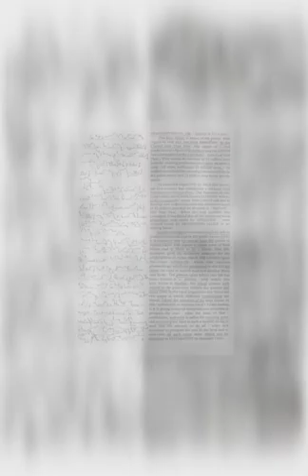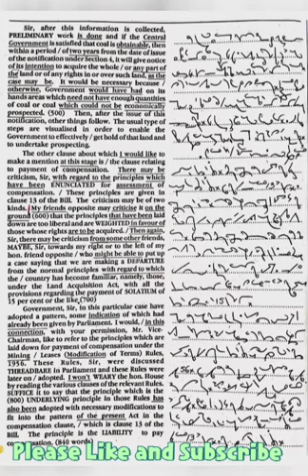100 WPM General Dictation no.11 from Kailash Chandra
PDF

100 WPM General Dictation no.11 from Kailash Chandra

Shorthand ki speed kaise badhayen
Online Shorthand practice
Shorthand me Galti kaise Km kre
How to reduce mistake in shorthand
How to increase speed in shorthand
Shorthand Lab- Legal and General
Ghr bathe Shorthand kaise sikhe,
Stenographer Jobs
Stenographer ki vetan Kitna hota hai
Stenographer ka kam kya hota hai
Stenographer kitne dino me ban jate hai
High court me Stenographer ki bhrti kaise Hoti hai

Special Legal Dictation- link given below:-

Motivational things for STENO aspirants--

Special Dictation for Supreme court and all High Courts and civil courts special Dictation

Chandigarh High Court Legal Dictation

Chhattisgarh High Court Legal Dictation

Kolkata High Court Legal Dictation

SSS stenographer special Dictation

And all Legal and General Dictation available here and parilamentary reporter special Dictation

Shorthand Lab

100 WPM Legal dictation
120 WPM Legal dictation
110WPM legal dictation
100 WPM General dictation
110 WPM General Dictation
120 WPM General Dictation
English For Competitions Vol-I 2020

English books
Singh English Vol 2 2020
MIRROR OF COMMON ERRORS BY DR. ASHOK KUMAR SINGH 2020 EDITION
shorthand skill test and typing best Dell KB216 Wired Multimedia USB Keyboard
Knowledge For Competitions
Gayanan- GK In Hindi Medium Book for SSC Stenographer exam
SHORTHAND INSTRUCTOR & KEY | First Edition | By Pearson
Stenographer (Grade 'C' & 'D') Guide 2020
ERA: Pitman New Era Shorthand
SHORTHAND LEGAL PHRASEOLOGY
LEGAL GLOSSARY
POCKET SHORTHAND DICTIONARY
PHRASE BOOK for PITMANITES (COURT REPORTERS) (without Audio CD)
Shorthand Magazine (4 Volumes)